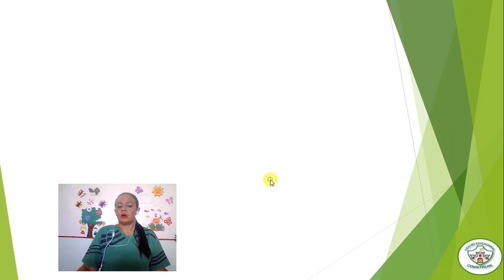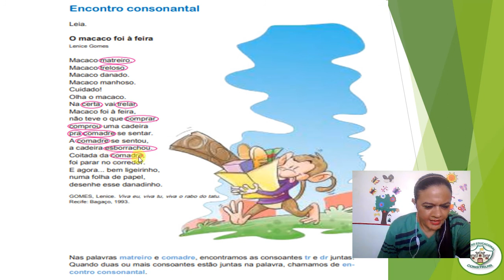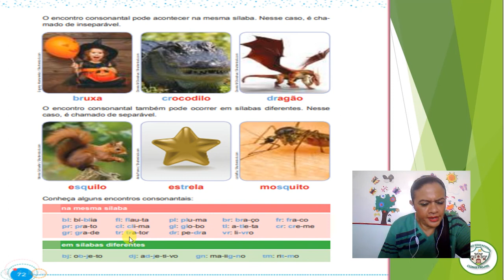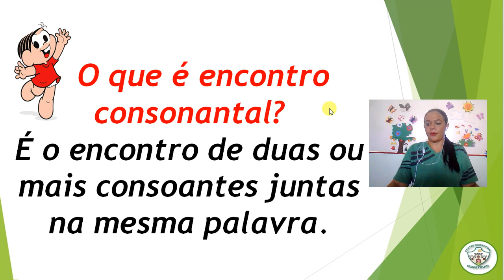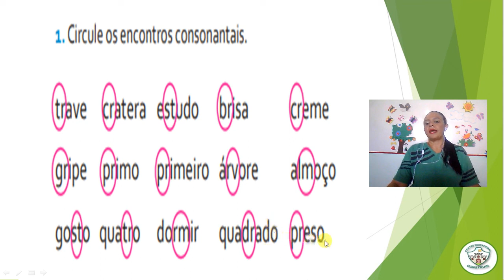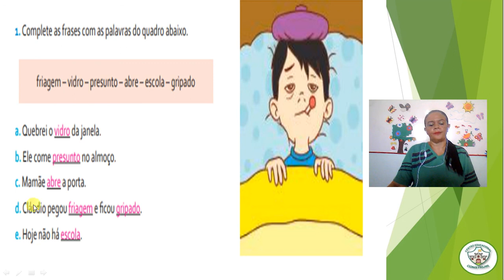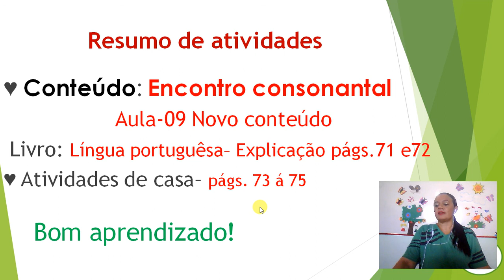2ª ANO-AULA DE PORTUGUÊS DATA: 03/06/2020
AULA DE PORTUGUÊS